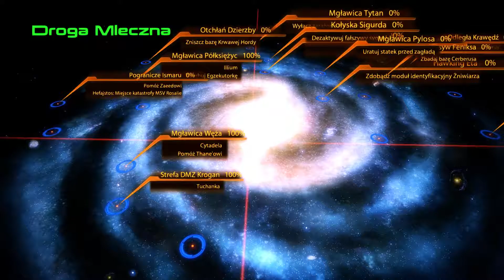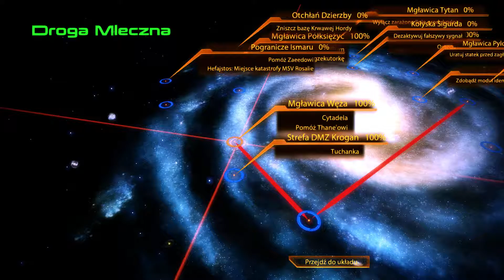Mass Effect 2 #42 - Znowu Cytadela